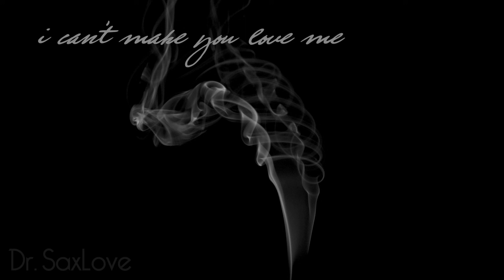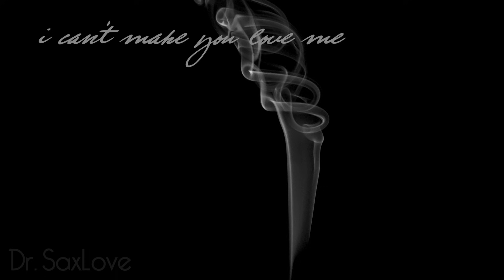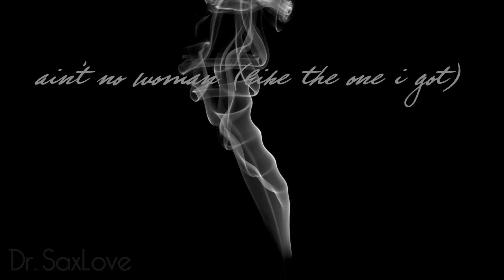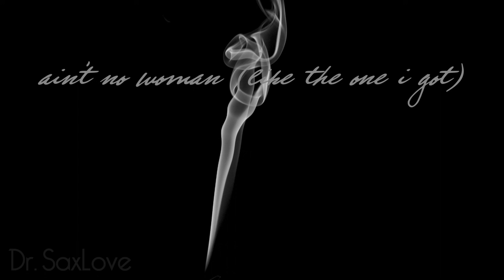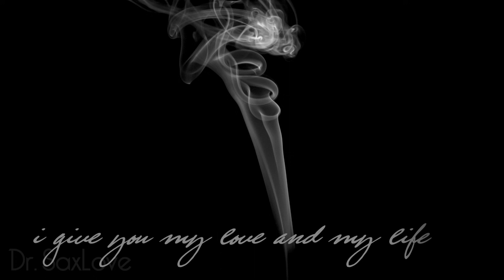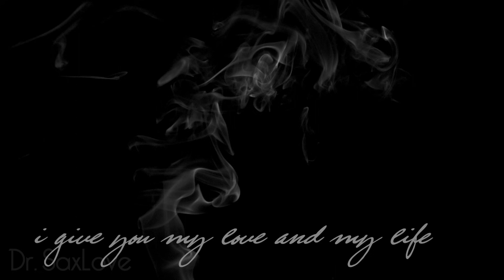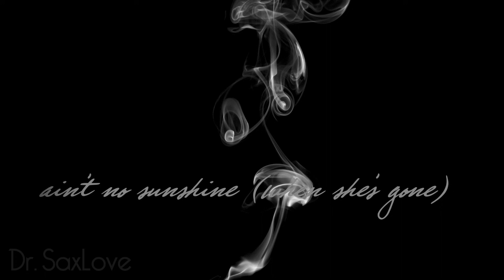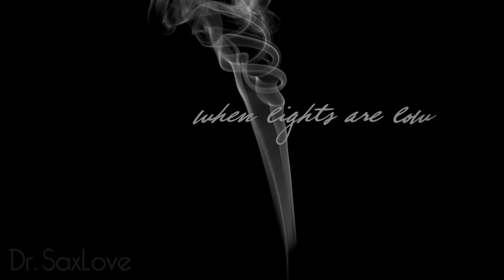Smooth Jazz • Saxophone Instrumental Music for Serious Chilling and Sophisticated Social Distancing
Smooth Jazz • Right? Let music move you, the spirit groove you, let the love shine through, baby.

00:00 Let It Be
04:56 Breezin' Easy (Head's In A Cloud)*
10:51 Mr. Cool*
15:48 Feel Like Making Love
22:12 I Can't Make You Love Me
28:15 Stay With Me
33:07 Ain't No Woman (Like The One I Got)
39:22 Sweet Caitlin
45:11 I Give You My Love & My Life
49:36 Ain't No Sunshine (When She's Gone)
53:58 When Lights Are Low (And Love Comes Around)

*composed by Dr. SaxLove